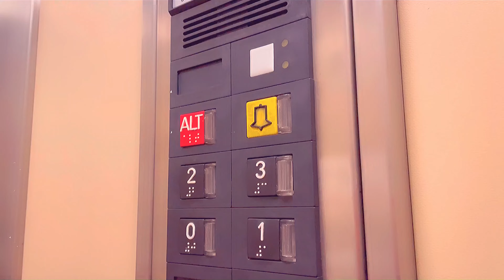Bunnydoll, Check-O - Real Estate but we randomly shot a music video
Video made by: Spacebuns77
Shot by: our friend
Shot with: my phone
Directed by: Spacebuns77, Check-O

Prod. Check-O
Hook by: Spacebuns77

Lyrics:

It’s a real estate
We got all this green and all these bees and no one that hate
AYOOOOOOO
A real estate
We will escape
Togethe e eer

I'm sick even without fever
It’s hot in here, Imma still make you shiver
It ain't me at a. 105 Farenheit degrees
And these rhymes either
All props to the only one KRS, aka the teacha
Hearing's gon be blown to hell this time
Listen religeously
Ain't no damn way there's any space for mercy
Large scale jerseys, Nikes skirtin' on the court
Refresh the AiR with the same ol' tone
Road to zion, preachin' through these words
Pickin' the right ones as far as this ill shit goes
Bars to decipher, morse codes
Wordplays with ghost words
No devils to collect souls from other cuckolds
Getting cars, chains and clothes
Then lockin' the clasp of black cloak
Submittin' to the promissory note
To explain this plateau consider these two or three quotes,
heavy thoughts not to take too personal,
we just keepin' it low

AYOOOOOOO
A real estate
We will escape
Togethe e eer

I lost my mind to these rhymes
I wouldn’t lose my mind for a guy
I lost my guy to the night
crysenthemum the day that he died
On his grave
The parfume
And the pain
Tears on faces
Speach on paper
Lotta prayers
We got all these homies from Europa
Wanna rap with us? then give us dollars
I meet up with Check-O in a toyota
Smokin’ weed but ain't doin' coca cola
I got some that can keep you up untill the morning
You the type of guy to pay a hoe for the pillow talking
Then flex your chain when it’s all made of swarovski

AYOOOOOOO
A real estate
We will escapee
Togethe e eer